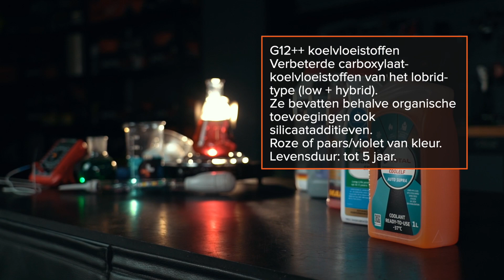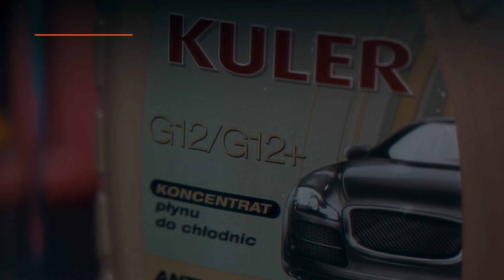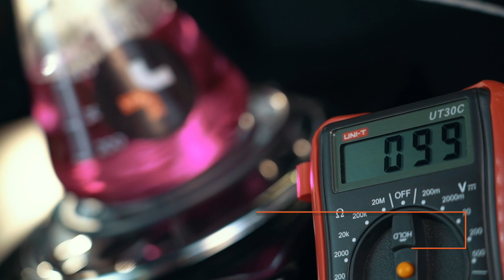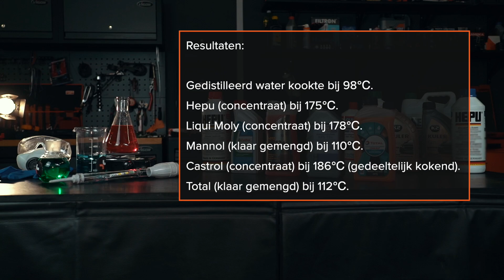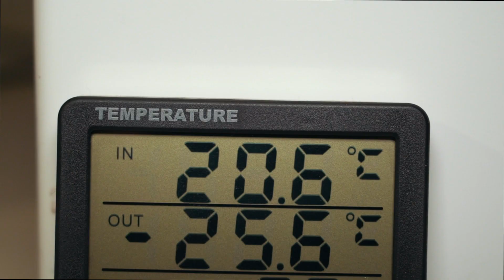Koelvloeistof-vergelijkingstest | AUTODOC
Wat zijn de verschillende soorten koelvloeistof (in onopgeloste toestand ook antivries genoemd); hoe verschillen ze van elkaar en kunnen ze worden gemengd?

Op welke temperatuur koken ze en kunnen ze bevriezen?

We hebben verschillende soorten en merken van koelvloeistoffen getest en kunnen nu al deze vragen beantwoorden in onze nieuwe video 🧪

0:00 — Koelvloeistof-vergelijkingstest
0:05 — Pas op!
0:21 — G11 koelvloeistoffen
0:31 — G12 koelvloeistoffen
0:39 — G12+ koelvloeistoffen
0:50 — G12++ koelvloeistoffen
0:58 — G13 koelvloeistoffen
2:19 — Verhitting van 400 ml van elke vloeistof in kolven
3:38 — Verhitting tegelijkertijd van 50 ml van elke klaar gemengde vloeistof in kolven
4:04 — Testen van de kwaliteit van koelvloeistoffen door bevriezing

🛒 Op onze website vindt u een uitgebreid aanbod aan auto-onderdelen van uw voorkeur